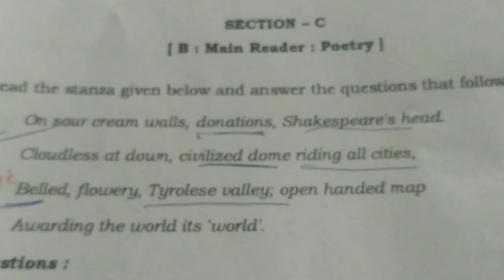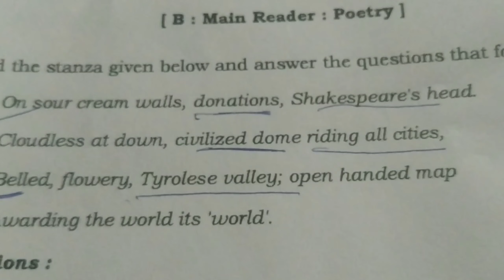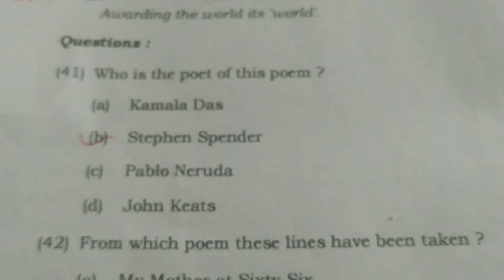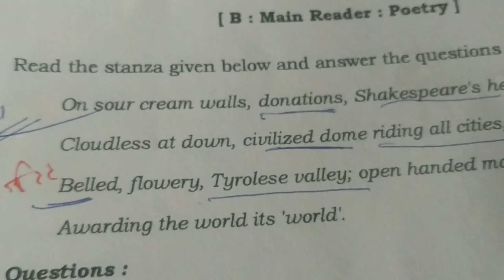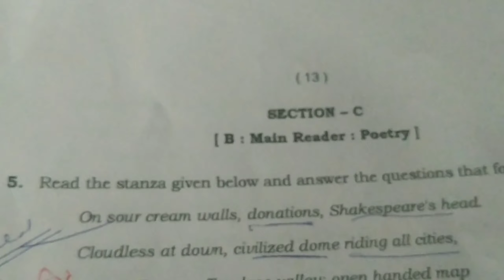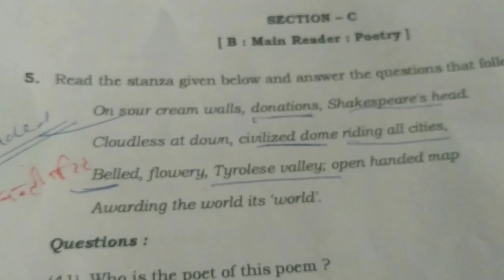SECTION_C POETRY SECTION